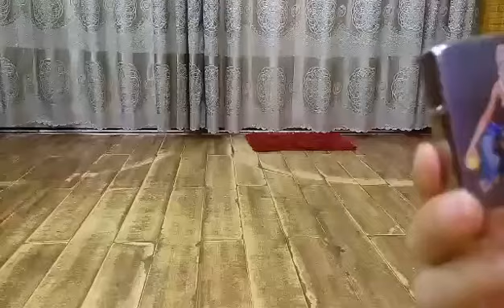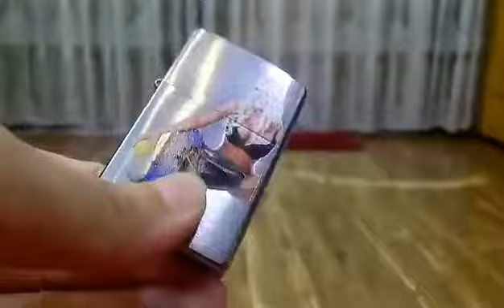zippo và bât lửa cổ quái. 0934359761